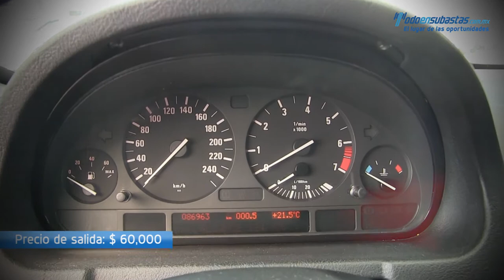BMW X5 Security B4 Modelo 2006